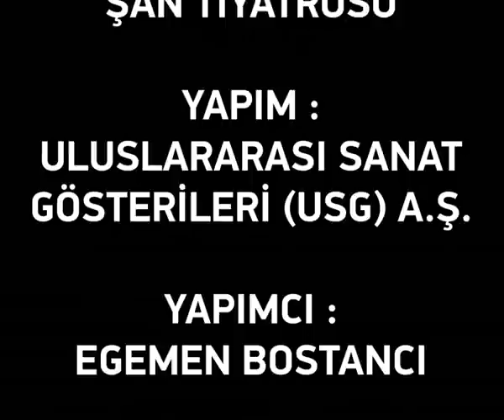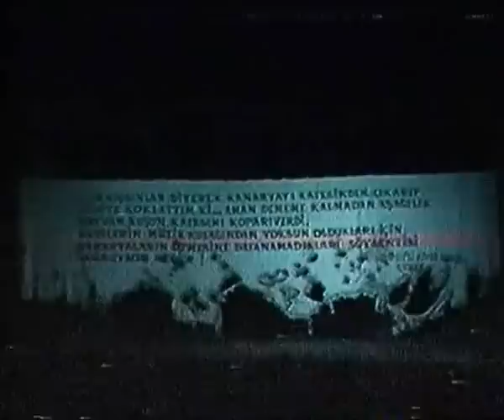Sade Vatandaş - Şvayk Hitler'e Karşı (1984) Şener Şen, Ahmet Gülhan - Tiyatro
ŞVAYK HİTLER'E KARŞI SADE VATANDAŞ
Yapım : Uluslararası Sanat Gösterileri A.Ş. (Egemen Bostancı)
Yazar : Bertolt Brecht (Jaroslav Hasek'in "Aslan Asker Şvayk" isimli romanından)
Yönetmen : Başar Sabuncu
Oyuncular : Şener Şen, Ahmet Gülhan, Ergun Köknar, Gökhan Mete, Gülümser Gülhan, Ertuğ Koruyan, Oktay Sözbir, Ertuğrul Bilda